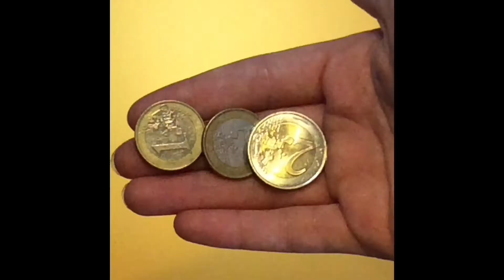Life hacks with kinders You didn’t know before💡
hey 👋 guys so today I wanted to show you really cool ideas 💡 to fix everyday problems. Hope you liked  it !